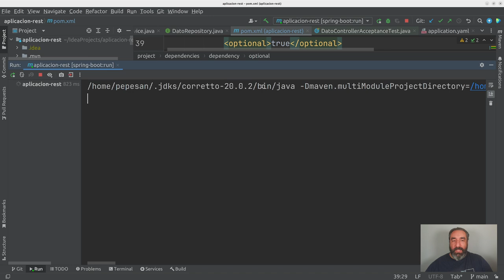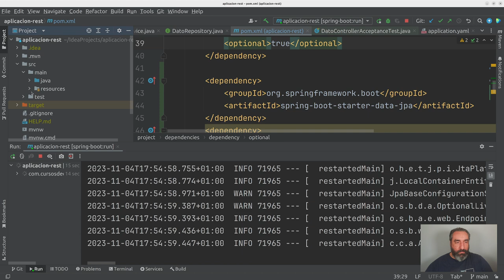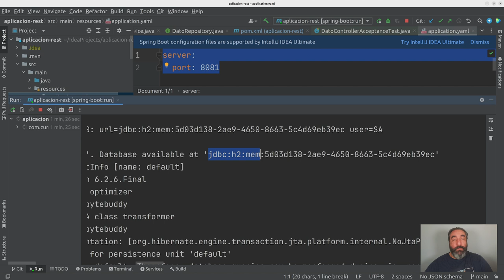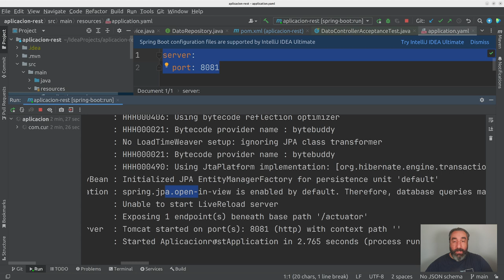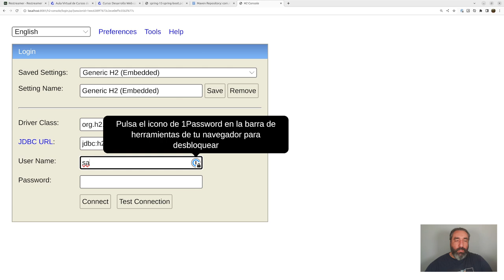Spring Boot Data Config #19 Curso de Spring Boot - Cursos de Desarrollo